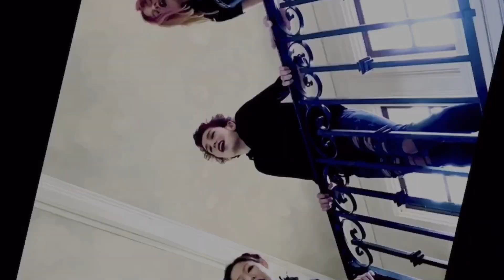Sweet but Psycho | Cover by 4 O'Clock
We're a singing group of 13-14 YOs from the Bay area. Here's our cover of "Sweet But Psycho" by Ava Max. We created this music during Halloween and it gave us a good outlet to have some FUN with the song!!!
Singers from Left to Right on End Screen:
Jaden Maspaitella, Mina Lim, Sadie Poole, Svea Peterson
Video Edited by Mina Lim
Vocal arrangement by Leslie Noel Hansen of Leslie Noel Studios